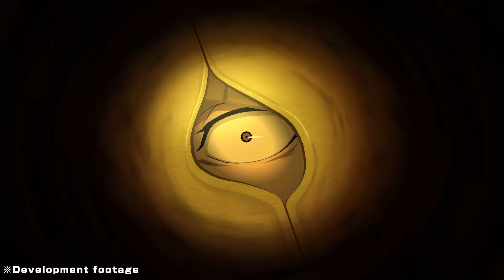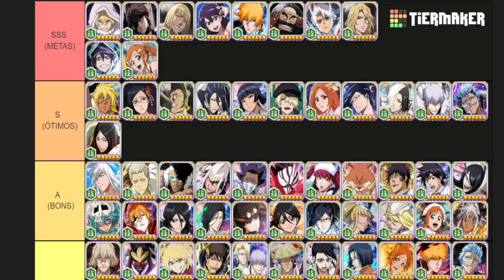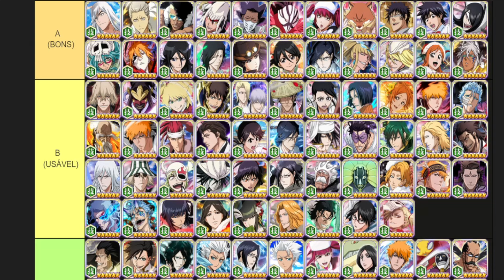TIER LIST TECH DA GALERA PÓS 9TH NIVER ATUALIZADA - BLEACH BRAVE SOULS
Eae Galera Beleza? Mais Um Vídeo Pra Voces,Desta Vez Pra Mostrar Como Ficou Nossa Tier List Da Cor Tech Após o 9th Niver,Em Live Em Conjunto Com a Galera Do Canal ,Gostaram?

Quer Que Sua Conta Seja Analisada? Não Sabe o que Fazer e o Que Upar? Montar Times De Guild Quest? Entre Em Contato No Discord Pra Marcar Uma Análise! Nick Discord: Kuchiki33

Capítulos:

0:00 - Introdução
1:28 - METAS/SSS
9:20 - S/ÓTIMOS
14:30 - A/BONS
18:37 - B/USÁVEIS
25:51 - C/MEMES
29:33 - APENAS LINKS
31:15 - CONSIDERAÇÕES FINAIS E DESPEDIDA